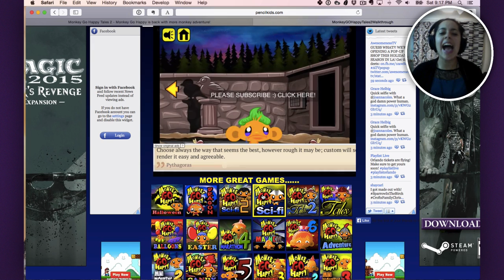Monkey Go Happy!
I HATE THIS STUPID GAME!

 ▴△ ▴△ EVEN MORE OF THE SKORYS △ ▴△ ▴△